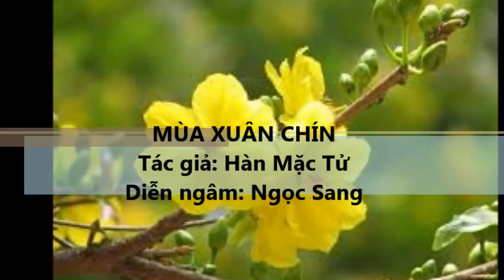Mùa Xuân Chín-Thơ Hàn Mặc Tử- Ngọc Sang diễn ngâm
Bài thơ Mùa Xuân Chín
Tác giả Hàn Mặc Tử
Diễn ngâm Ngọc Sang

Trong làn nắng ửng: khói mơ tan,
Đôi mái nhà tranh lấm tấm vàng.
Sột soạt gió trêu tà áo biếc,
Trên giàn thiên lí. Bóng xuân sang.

Sóng cỏ xanh tươi gợn tới trời.
Bao cô thôn nữ hát trên đồi.
- Ngày mai trong đám xuân xanh ấy,
Có kẻ theo chồng, bỏ cuộc chơi...

Tiếng ca vắt vẻo lưng chừng núi,
Hổn hển như lời của nước mây...
Thầm thĩ với ai ngồi dưới trúc,
Nghe ra ý vị và thơ ngây...

Khách xa gặp lúc mùa xuân chín,
Lòng trí bâng khuâng sực nhớ làng:
- Chị ấy, năm nay còn gánh thóc,
Dọc bờ sông trắng nắng chang chang?